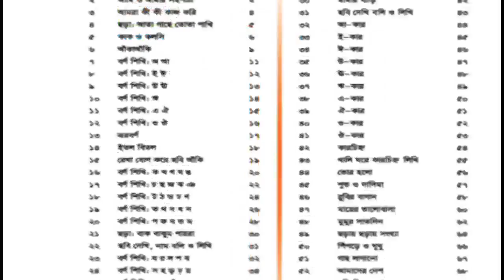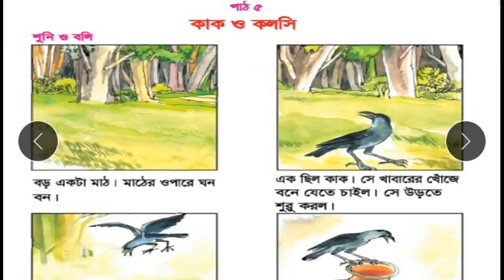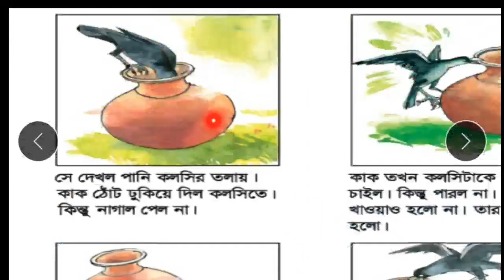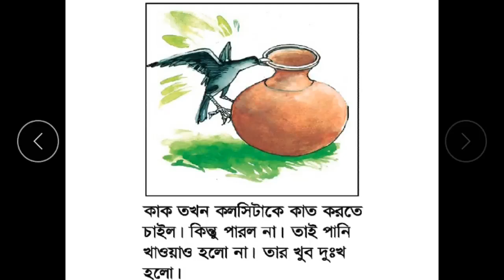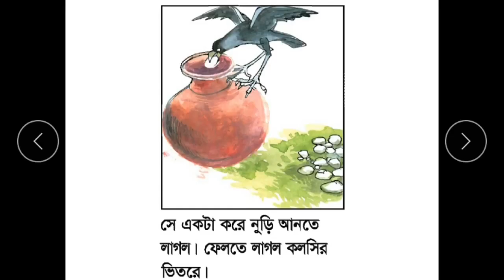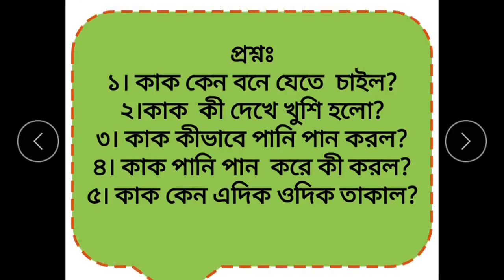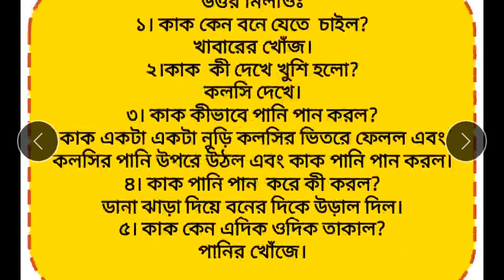১ম শ্রেণি। বাংলা। পাঠ ০৫।ক্লাস ০৫।এই পাঠে মোট ক্লাস ৫। কাক ও কলসি। মারুফ স্যার।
প্রশ্নঃ*
১। কাক কেন বনে যেতে  চাইল?
২।কাক  কী দেখে খুশি হলো?
৩। কাক কীভাবে পানি পান করল?
৪। কাক পানি পান  করে কী করল?
৫। কাক কেন এদিক ওদিক তাকাল?